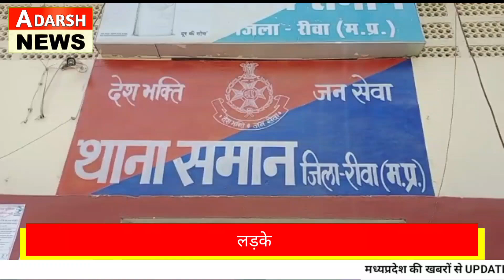Rewa News | नशे में था दूल्हा तो लडकी ने नही की शादी | Adarsh News MP